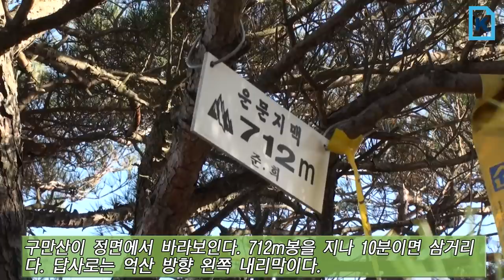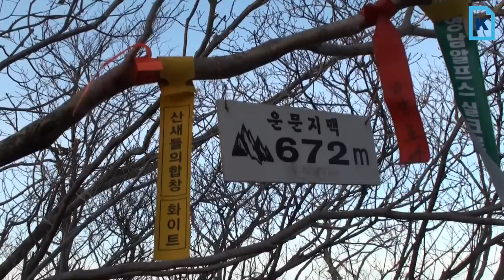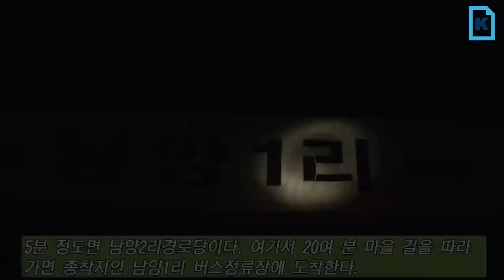youtube video #-CUT7rR53ck